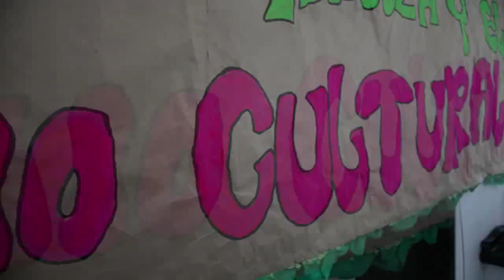AMIGOS DEL TURISMO 2016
Estos jóvenes del programa AMIGOS DEL TURISMO "La Naturaleza y el Patrimonio Cultural" una iniciativa que nace de la Secretaría de Desarrollo Económico y Turismo con el apoyo de la Secretaría de Educación, La institución Educativa Sumapaz, y la Policía de Turismo, cuyo objetivo es formar a los colegios del Municipio como informadores turísticos que apoyen las labores de los puntos de información turística "PIT" guiando, orientando, conduciendo e informando a todos los turistas, visitantes y residentes de acuerdo con las necesidades requeridas, y brindando protección al medio ambiente y al patrimonio cultural, dejando así un legado para las siguientes generaciones.
Turismo al Servicio de la Gente¡